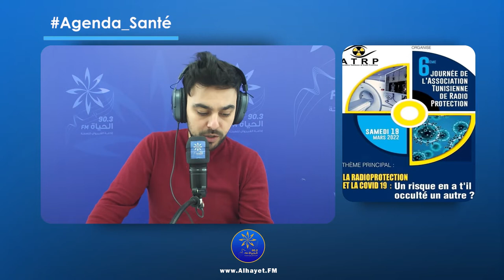Agenda Santé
Après la pandémie de covid19, nos activités ont été mises en veilleuse pendant quelques longs mois et nous sommes aujourd'hui heureux de vous annoncer la tenue de notre prochain événement qui aura lieu le 19 mars 2022.
Cette 6ème journée sera sur le thème de  la covid19 et son impact sur la radioprotection et l'utilisation des eayons X en milieu medical.
Nous avons la chance de recevoir parmi nous des conferenciers experts de divers horizons pour partager leur expérience et recommandations.
Une première partie de la journée sera dédiée aux conferences sur l'interaction COVID 19 et exposition aux RX puis la seconde partie sera consacrée aux communications orales portant sur le thème principal.
Durée de la CO  5 minutes.
Dernier délai pour la soumission : 1er Mars.
A bientôt inchallah.
Dr Kamoun Hager
Présidente de L'ATRP

تبعونا على 90.3 في القيروان
البث المباشر: